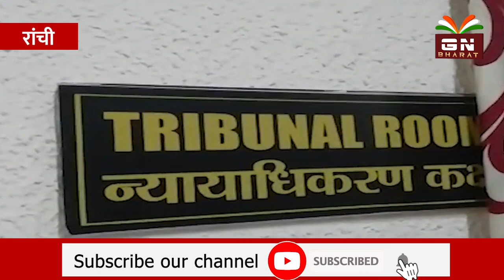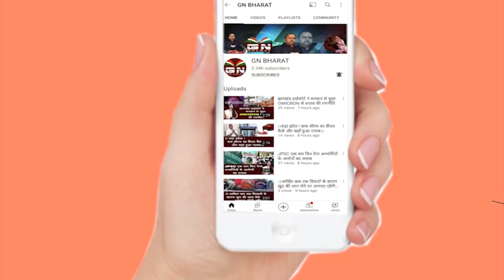Big Breaking : कैश कांड में फंसे तीन कांग्रेसी विधायकों पर सुनवाई, देखे फैसला